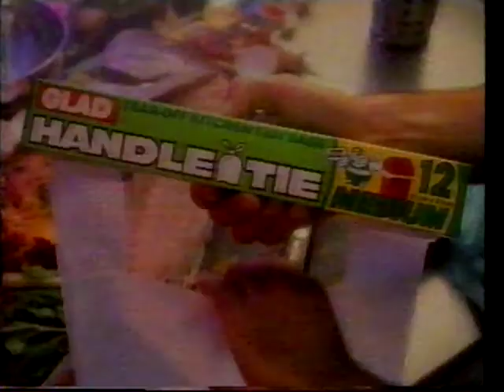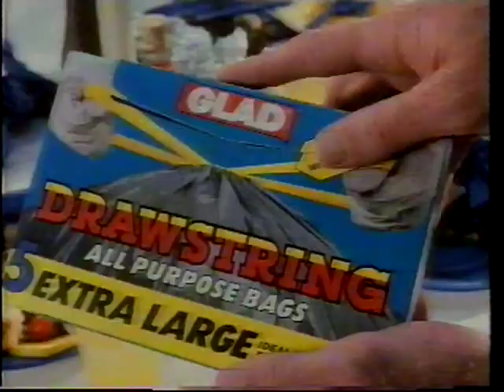Channel 7 Adelaide ads 1988, Hey Dad, Glad, Allens Racing Cars, Johnny Diesel & The Injectors, Weeks